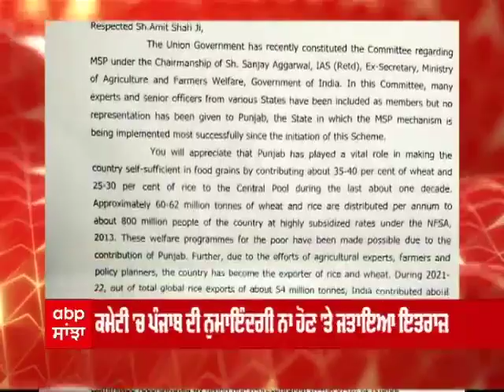CM Bhagwant Maan ਨੇ ਲਿਖੀ ਕੇਂਦਰ ਨੂੰ ਚਿੱਠੀ